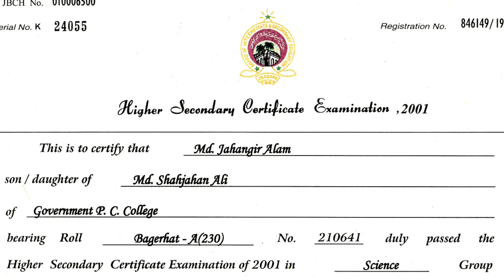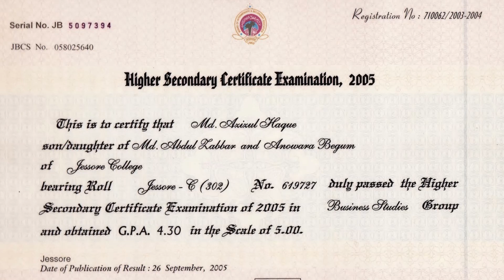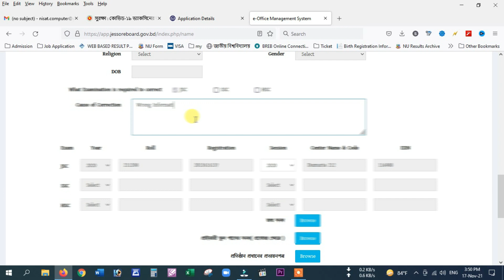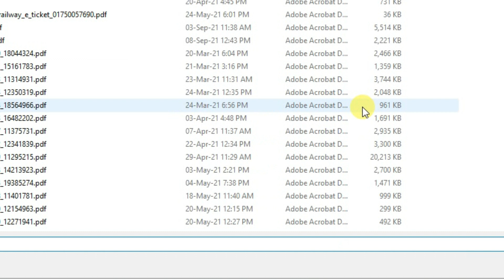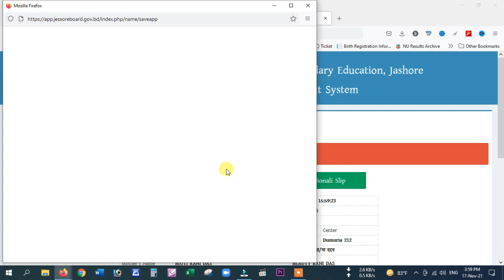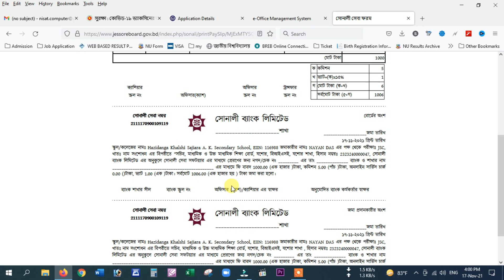সার্টিফিকেটের ভূল সংশোধন করুন নিজে নিজে Name Age Correction In Certificate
Jessore Board Link: jessoreboard.gov.bd/